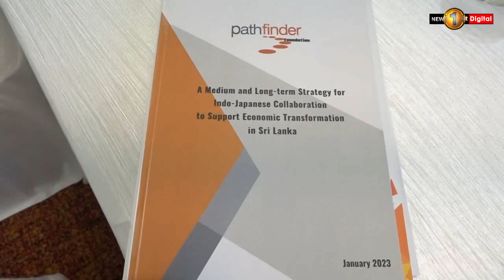Pathfinder launches report on Indo-Japanese collaboration for Sri Lanka's economic transformation